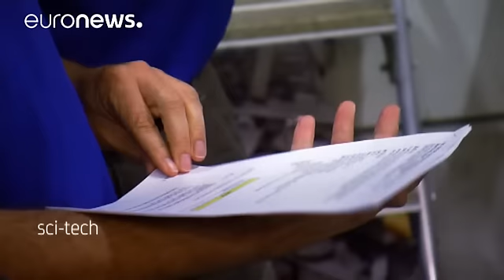تجربة الغوص استعدادا لمهمة في الفضاء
تجربة الغوص هذه، يقوم بها رواد الفضاء، لمحاكاة تجربة انعدام  الوزن خارج الغلاف الجوي
التدريبات  تتم هنا في مقر ناسا في هيوستن ، رائد الفضاء الفرنسي توماس بيسكي من وكالة الفضاء الأوروبية، هو أحد المشاركين في التجربة.

يقول توماس بيسكي، رائد الفضاء في وكالة الفضاء الأوروبية : "إنه أمرصعب من الناحية الجسدية، وهوالجزء الأصعب في التدريب، لكنه واقعي للغاية، لأنه عندما تقضي ست ساعات في المسبح، في مرحلة ما، تشعر حقا أنك في محطة الفضاء الدولية.  تنظرحولك في كل الإتجاهات و تكون محاطا بالهياكل . أحيانا تشع…